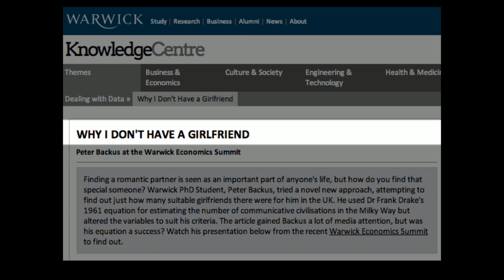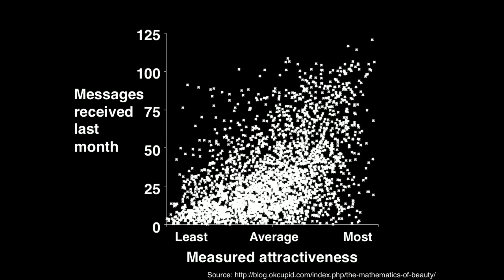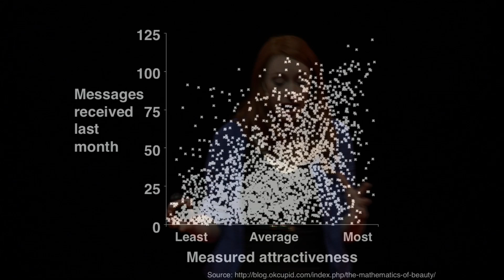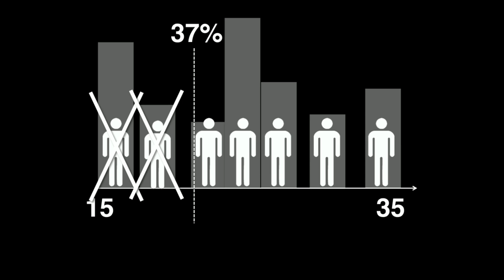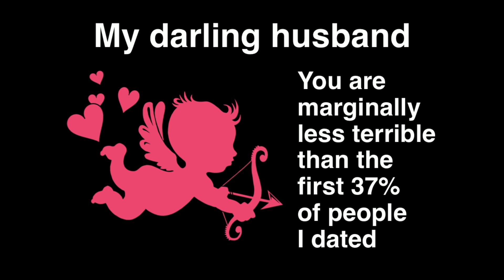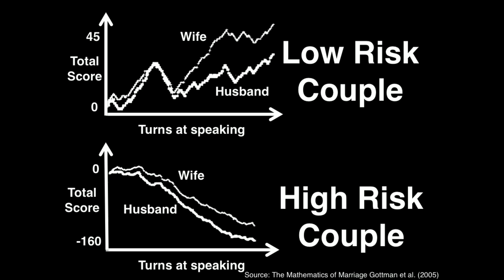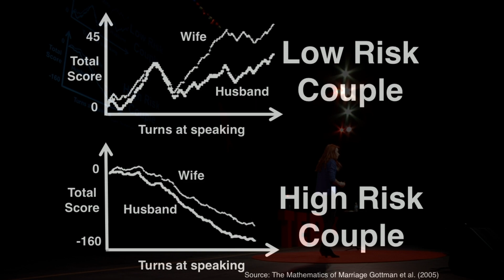The mathematics of love | Hannah Fry | TEDxBinghamtonUniversity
Dr. Hannah Fry is a mathematician and complexity scientist from University College London's Centre for Advanced Spatial Analysis. Her work revolves around exploring the patterns in human behavior and applying a mathematical perspective to tackle a wide range of problems across our society. Alongside her academic position, Fry is passionate about sharing the abstract beauty of mathematics with others and demonstrating its importance in our modern world. She has a broad portfolio of media and public engagement activities from schools outreach, math-themed stand-up comedy, YouTube videos and public lectures. Fry also regularly presents the Number Hub strand of BBC Worldwide's YouTube channel, Headsqueeze.